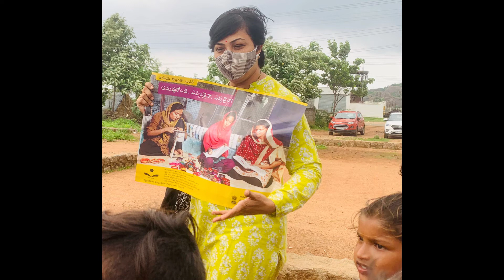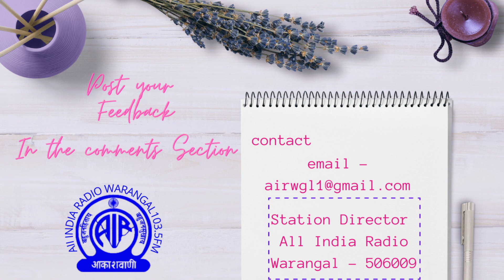Interview with best Teacher Awardee Mrs Thoutam Niharika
An interesting conversation with Best Teacher Awardee , A Full bright Scholar in mathematics , Mrs Thoutam Niharika By Smt Nihara Kanety